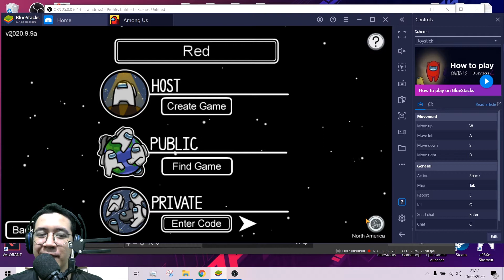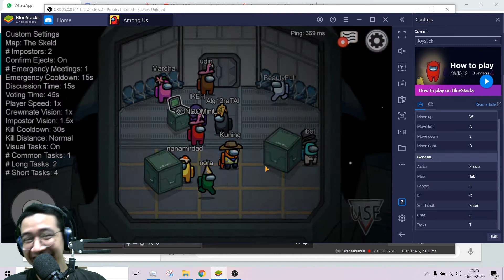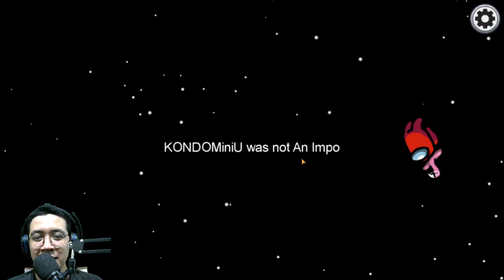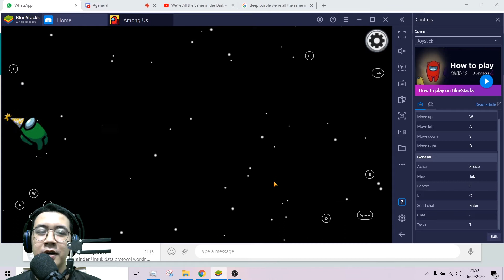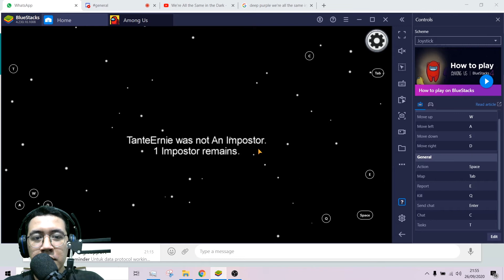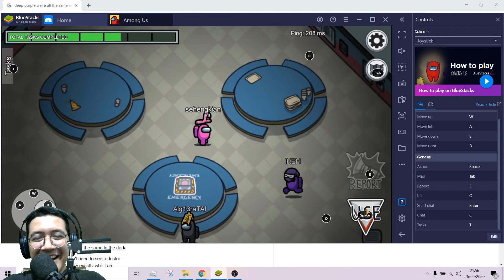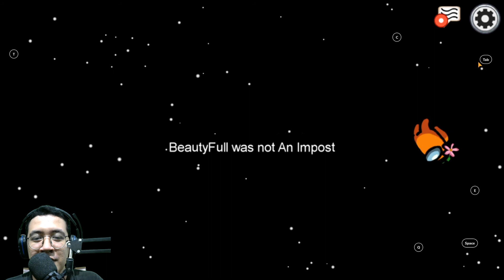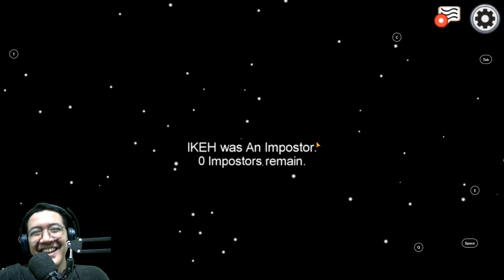Among Us Indonesia Gameplay ft. 13angsat - Game Penghancur Angkatan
AMONG US! Akhirnya upload untuk game satu ini yang lagi hot, menurut gue akhir akhir ini game yang meledak itu bukan karena grafis ataupun cerita, melainkan keunikannya dan game mobile, mungkin ada yang beda pendapat? Enjoy our laughable playthrough! :)

Hai brosis perkenalkan gue icad, untuk kontennya maaf kalo masih banyak kurangnya dari segi rekaman (rumah sebrang jalan besar & rel kereta), segi grafis yang belum maksimal dalam hal perangkat maupun setting OBS, cara penyampaian gue dalam konten, dll.

Oleh karena itu, misal kalian ada kritik dan saran untuk improvisasi konten, atau mungkin game yang kalian mau request untuk gue mainkan, silahkan komen dibawah hehe. Masukan dalam bentuk apapun akan sangat membantu gue untuk terus berkarya, terima kasih! :)

Happy Sunday Afternoon (just like Queen's song), sehat terus yaa!